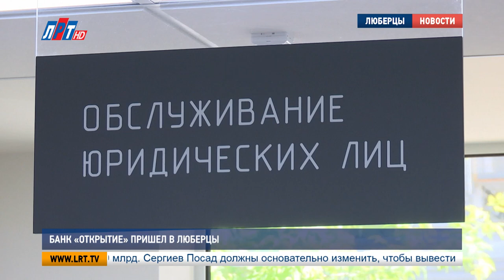Банк "Открытие" пришел в Люберцы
Широкая линейка банковских услуг и качественный сервис. Все это стало доступнее для жителей Люберец. Здесь появился первый офис федерального банка «Открытие». Его специалисты принимают клиентов на улице Красной.

Специалисты банка «Открытие» отправились с корабля на бал. Если быть точнее  - от праздничной ленты к своим компьютерам. Первый рабочий день филиала получился одновременно торжественным и насыщенным. Клиенты не заставили себя ждать. По всеобщим  убеждениям, новый банк в Люберцах не лишний.

ПАВЕЛ КОРОВИН, НАЧАЛЬНИК УПРАВЛЕНИЯ ПРЕДПРИНИМАТЕЛСТВА И ИНВЕСТИЦИЙ г.о. ЛЮБЕРЦЫ:
«Дополнительный банк – это хорошо, это удобно, и это способствует развитию конкуренции и получению более качественных услуг для наших жителей».

«Открытие» предоставляет физическим и юридическим лицам полный спектр банковских услуг. Люберчане  удобно и выгодно могут открыть здесь вклад или депозит, оформить дебетовую и кредитную карты, получить услуги по страхованию. Особое внимание в «Открытии» уделяют поддержке малого и среднего бизнеса.

СВЕТЛАНА КУХАРУК, РУКОВОДИТЕЛЬ ЦЕНТРА МАЛОГО И СРЕДНЕГО БИЗНСА БАНКА «ОТКРЫТИЕ»:
«Наш офис является флагманом в кредитовании юридических лиц. Готовы предоставить высокотехнологичные  услуги, в том числе кредитование малого бизнеса  от микрокредитов до крупных кредитов малому и среднему бизнесу. Приходя к нам, клиенты получают не только финансовую помощь, но и поддержку банка в зарплатных проектах. Полное сопровождение от открытия расчетного счета до развития бизнеса".

Сергей Кириенко – предприниматель и постоянный клиент «Открытия» на протяжении года. Открытие нового филиала пришлось как раз кстати. Предприятие Сергея находится неподалеку, а значит, времени на решение финансовых вопросов теперь будет уходить меньше.

СЕРГЕЙ КИРИЕНКО, КЛИЕНТ БАНКА «ОТКРЫТИЕ»:
«Пользуемся целым рядом кредитных продуктов.  Все оперативно рассматривается, ответы на вопросы получаем вовремя и достаточно в полной мере удовлетворены  тем качеством обслуживания, которое банк нам предоставляет".

В Люберецком офисе банка все продумано для удобства посетителей. Зона банкоматов работает круглосуточно. Для деловых переговоров и встреч выделена переговорная комната, которая обеспечит конфиденциальность. Особенность филиала – депозитарий банковской ячейки, где клиенты могут хранить ценности.

ЕЛЕНА ВАСИЛЬЕВА, ДИРЕКТОР ЛЮБЕРЕЦКОГО ФИЛИАЛА БАНКА «ОТКРЫТИЕ»:
«Клиентский центр у нас круглосуточный, который помогает клиенту в любую минуту консультировать, поддерживать, консультировать и помогать совершать все необходимые операции».

Тет-а-тет встретиться со специалистами люберецкого филиала банка «Открытие» можно с понедельника по пятницу с 10 до 19 часов. Офис расположился по адресу: ул. Красная, д.1.

Дарья Борисова, Сергей Гвоздев